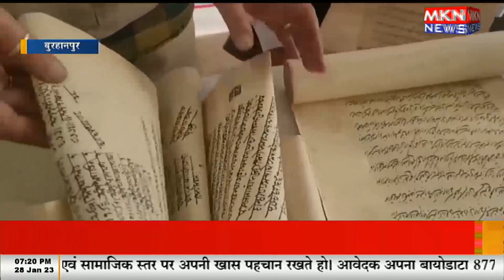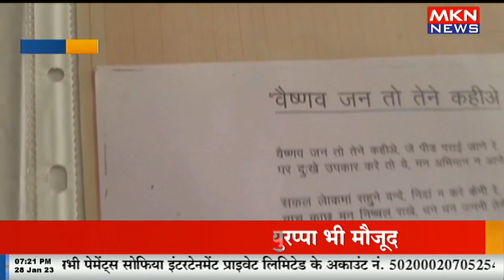बुहरहानपुर में है विरासतों की भरमार